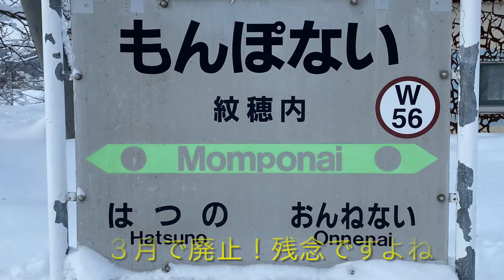【宗谷ラッセル2021】廃止前の紋穂内ほか＃通過時刻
2021年1月9日は、直前までの爆弾低気圧の大雪で運休続発でダイヤが乱れまくっていました。
宗谷線内は、全線運休の中、稚内に向け運行していた特急宗谷も滝川駅のポイント故障で滝川で運休となりました。
まさかラッセルまで運休？いや、ラッセルが今走らずしていつ走るのか？と不安になっていましたが、途中立ち寄った南美深駅で、踏切作業中の親切な作業員さんが、ラッセルはダイヤ通り走ることを教えてくれました。
おかげさまで、とてもいい映像を撮影させていただくことができました。感謝感謝です。